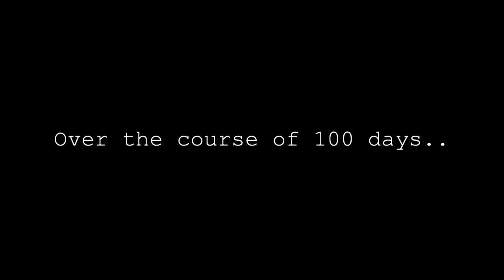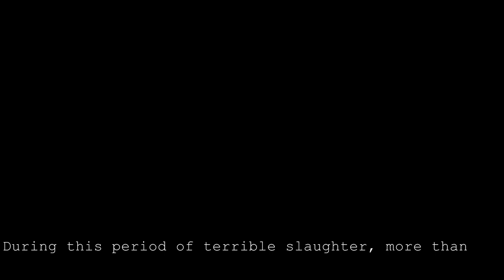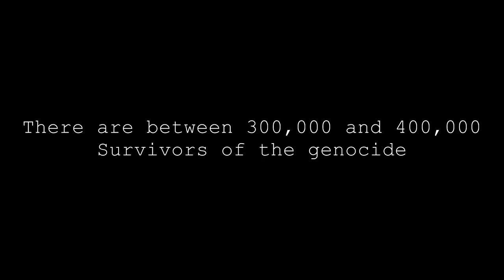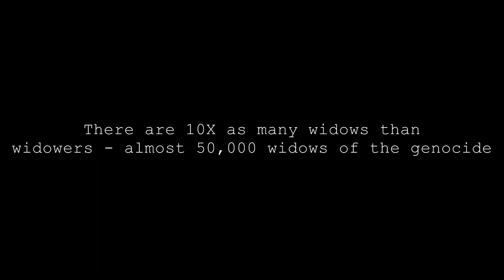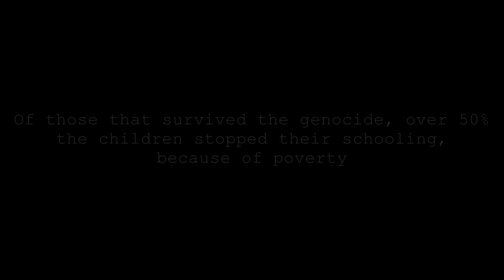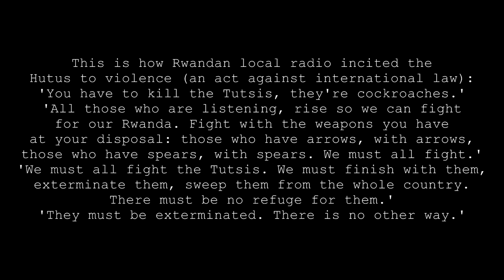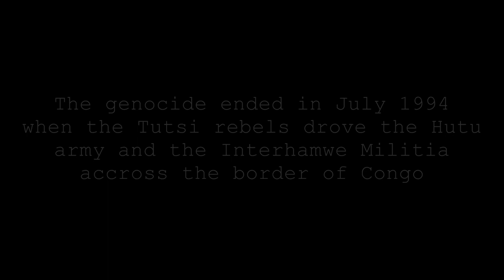Rwanda - The Horrifying Truth 2.0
revised and final version
Aaron, Ryan, Caitlyn